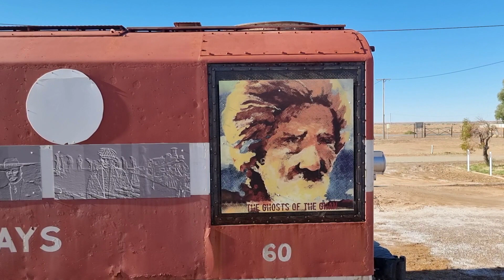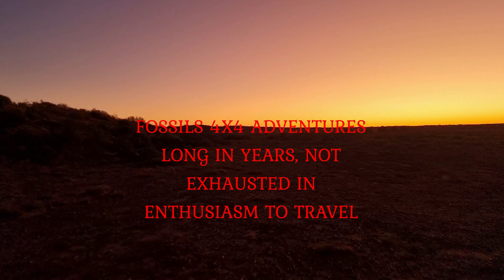Fossils 4x4 Adventures. Episode 3 , Oodnadatta track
Continued our trip north. Flinders Rangers on our right until we passed Leigh Creek. After Marree  the country becomes very dry and flat.